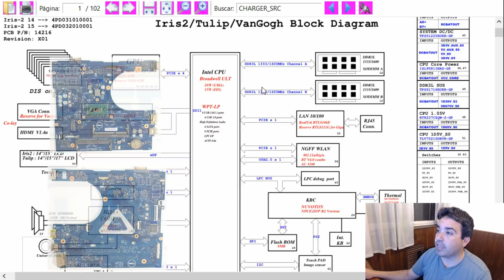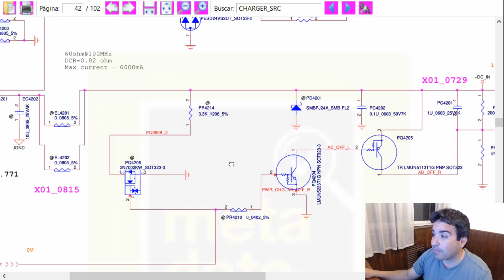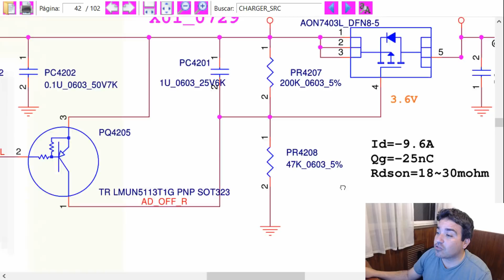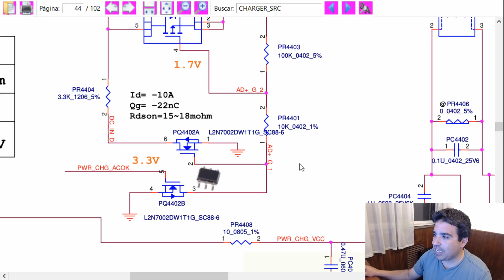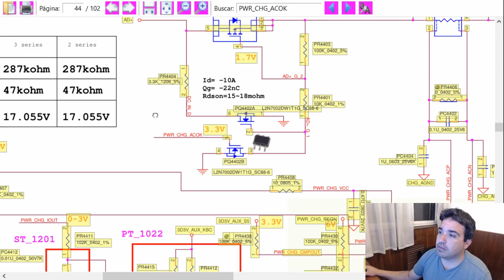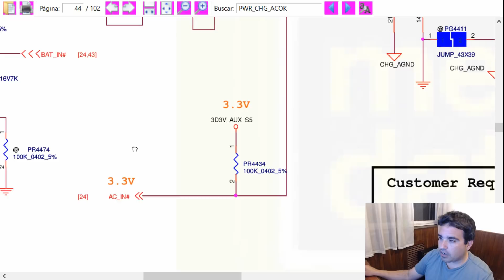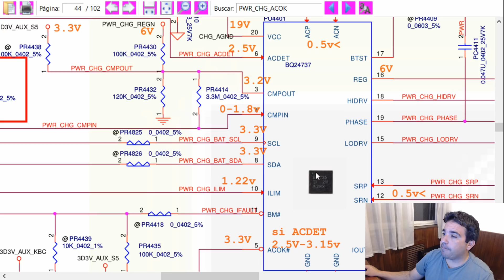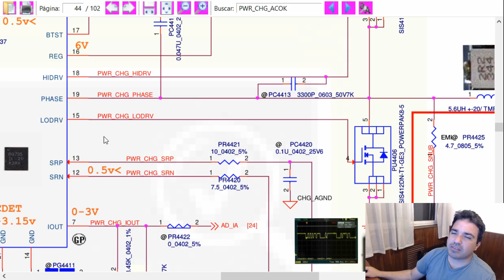Como funciona una Dell Inspiron 15 LA-B843P y posibles fallas. Parte 1. AD+, DCBATOUT, PS_ID